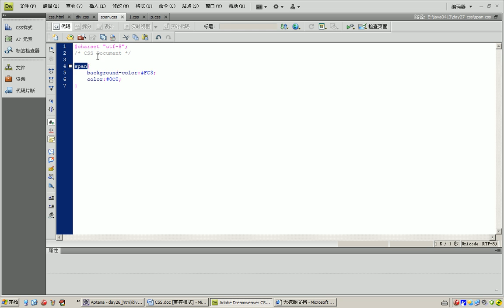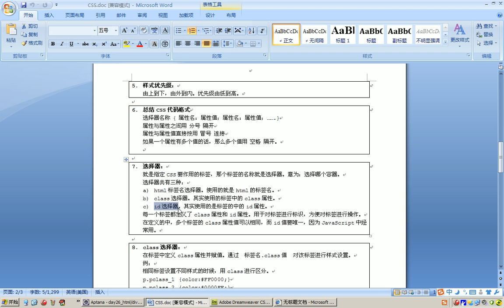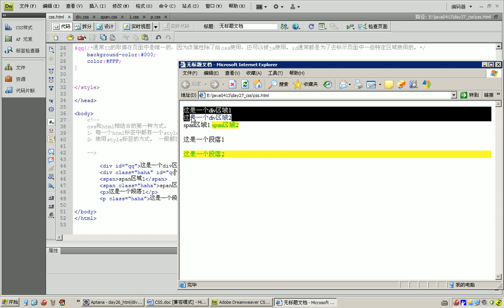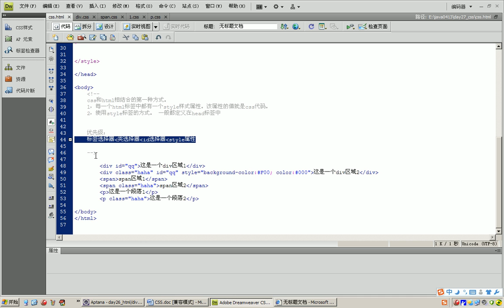465 30 03 CSS基本选择器&优先级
第一天 1-13
第二天 14-28
第三天 29-52
第四天 53-69

第二章：数组
第四天 70-76
第五天 77-90
第六天 91-94

第六天 95-109
第七天 110-127
第八天 128-140
第九天 141-154
第十天 155-172

第一天 1-13
第二天 14-28
第三天 29-52
第四天 53-69

第二章：数组
第四天 70-76
第五天 77-90
第六天 91-94

第六天 95-109
第七天 110-127
第八天 128-140
第九天 141-154
第十天 155-172